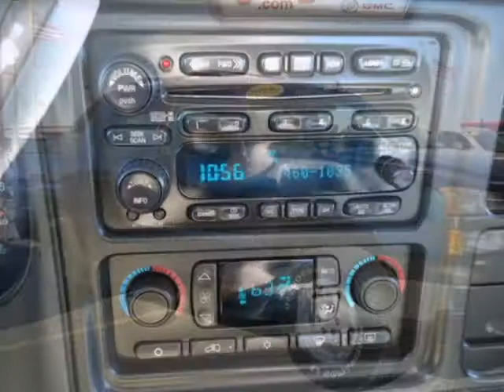2006 Chevrolet Avalanche 1500 B5232B in Norman Oklahoma - SOLD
SOLD - If you are looking for real value on a great used car, Ferguson Buick GMC invites you to come in and test drive this 2006 Chevrolet Avalanche 1500, stock# B5232B. We are conveniently located near Norman Oklahoma City, OK and known for our great selection, reliability and quality. Come take a look at this 2006 Chevrolet Avalanche 1500 today.

Ferguson Buick GMC
1015 North Interstate Drive
Norman Oklahoma City OK, 73069